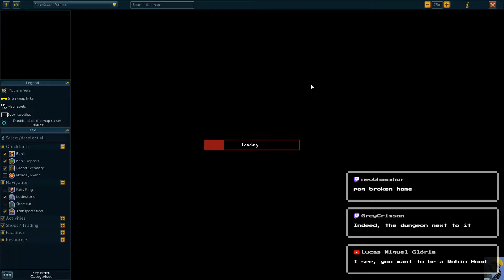RUNESCAPE Let's Play in 2021: Episode 155 [The Dig Site Pt. 1]🚧🏗👷‍♀️ [FRESH Playthrough]